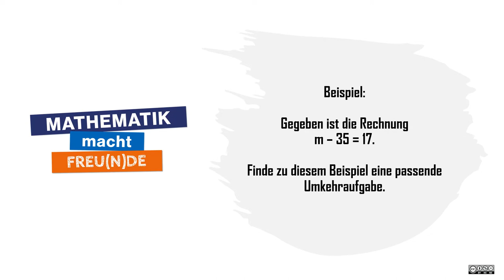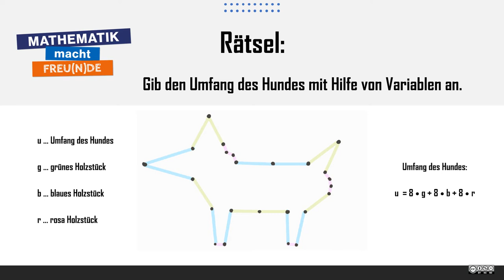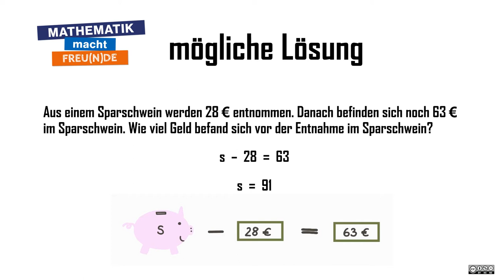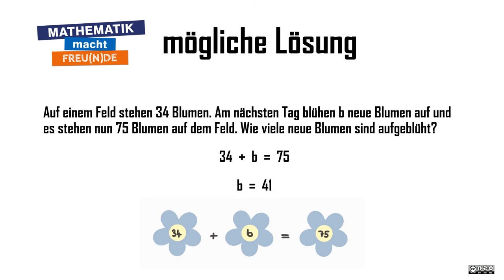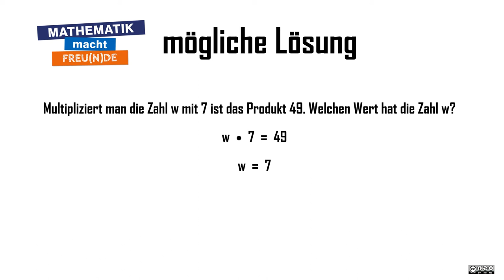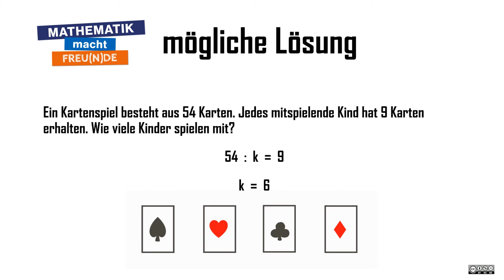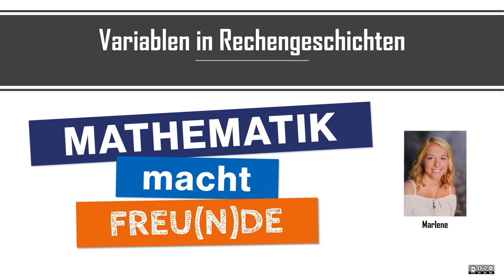Variablen als Platzhalter BASIC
Variablen als Platzhalter